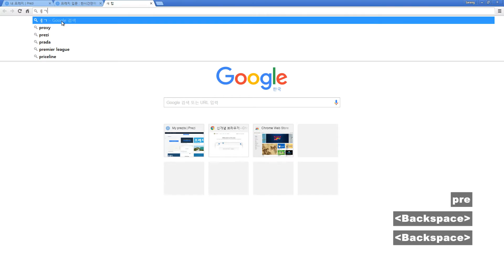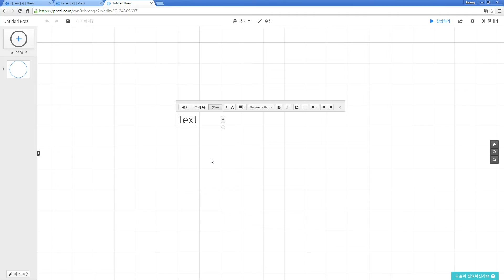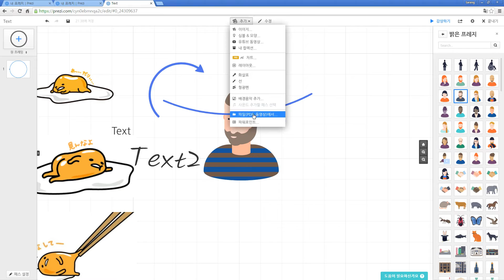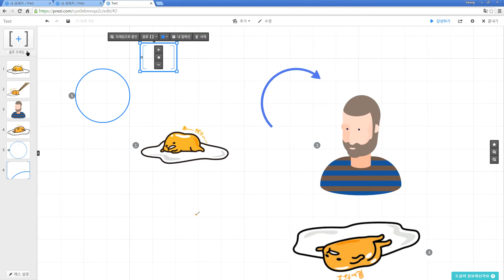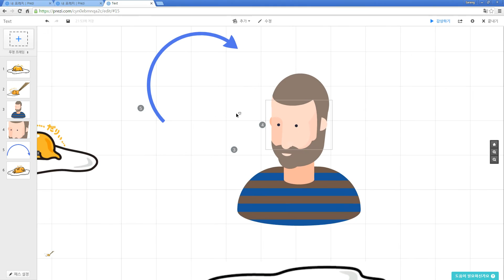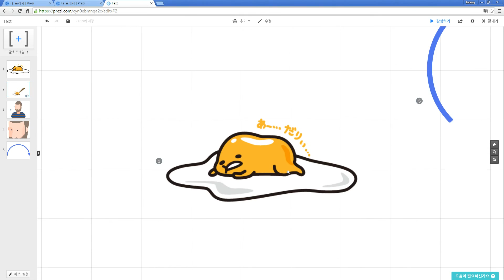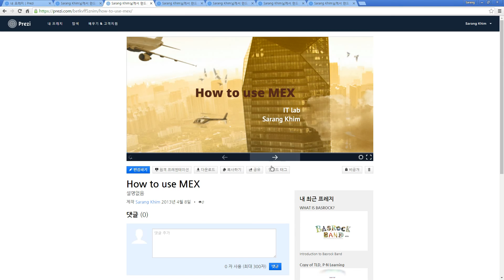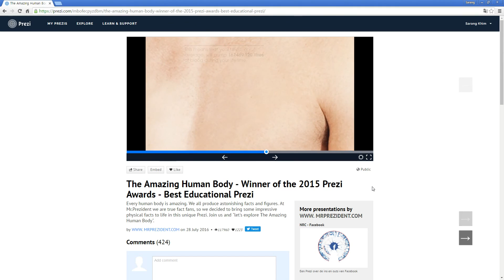프레지 입문 : 한시간만에 끝내기 - 2016.9.11 방송 | 프레지 만들기, 프레지 사용법, 프레지 기초 | 김왼손의 Khim Academy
시간은 없는데 파워포인트까지 익숙하지 않다고요?
이제 TED의 연사들도 사용하는 프레지를 배워보세요.
단 1시간이면 여러분도 입이 떡 벌어지는 발표자료를 만들 수 있습니다.

역동적이고 화려한 프레지, 어려울 것 같다고요?
절대 어렵지 않습니다. 파워포인트보다 쉽습니다.
아주 적은 노력과 시간으로도 있어 보이는 발표자료를 만들 수 있습니다.

그 첫 걸음, 저와 함께 시작해보시겠어요?

강의내용
1. 시작하기: 회원가입, 첫 프레지 만들기, 작동법
2. 무엇을: 텍스트, 이미지, 도형, 동영상, 파워포인트
3. 어떻게: 회전, 줌인, 줌아웃, 프레임
4. 어떤 순서로: 패스설정, 수정, 삭제, 페이드인
5. 그 외에: 단축키, 테마, 감상, 공유, 앱

Khim Academy
다양한 주제를 다루는 교육 유튜브 채널입니다.